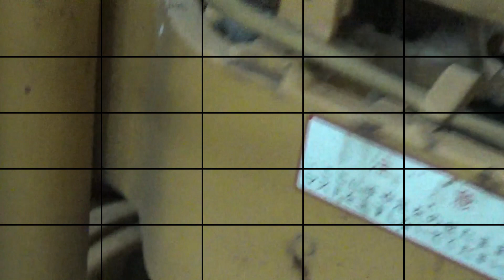25年前のフォークリフトを修理！ブレーキメンテナンス編 No１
今回の作業はコマツFG07-2　フォークリフト７００ｋｇ
25年前のフォークリフトでメンテナンス歴不明
正直10年ぐらい放置されてる感じのヤバい車両
購入時からブレ―キが効かずに危ない状態

さすがに危ないのでフルード交換に挑戦したが・・・

25年前のフォークリフトを修理せよ！FG07ブレーキマスターオーバーホール　No2

今回のフォークリフト取りに行った動画